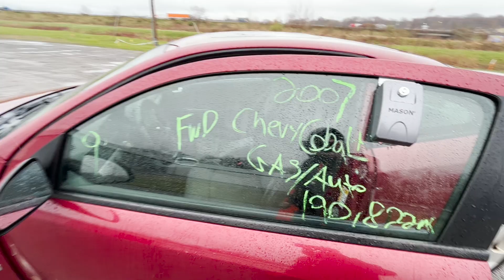2007 Chevy Cobalt SS Titled